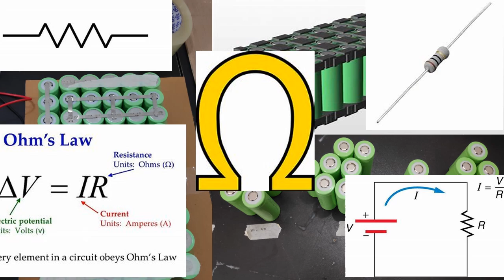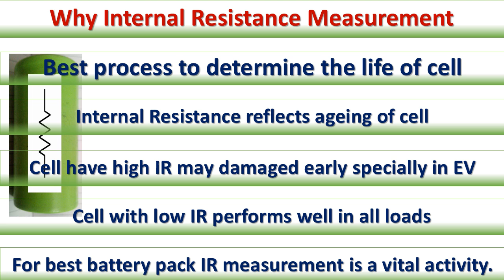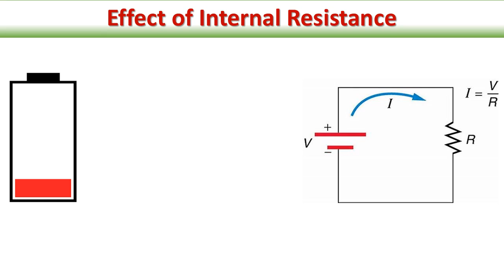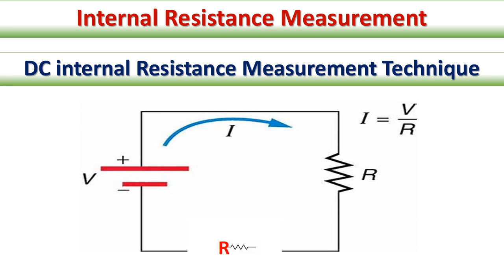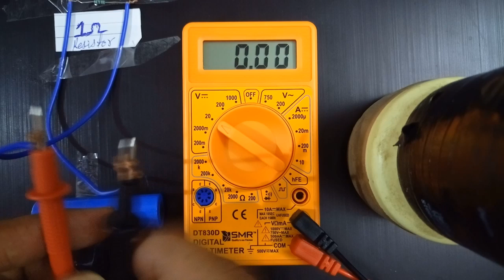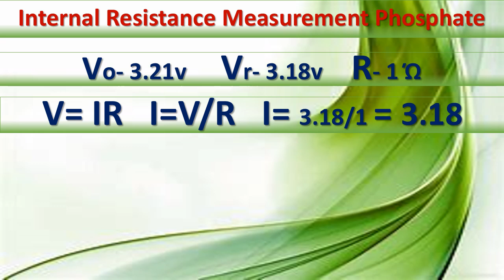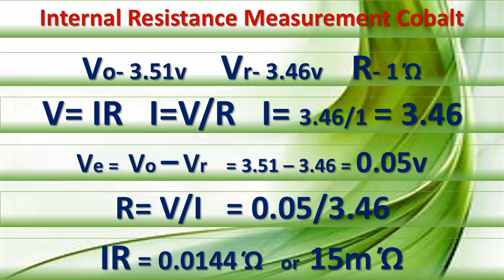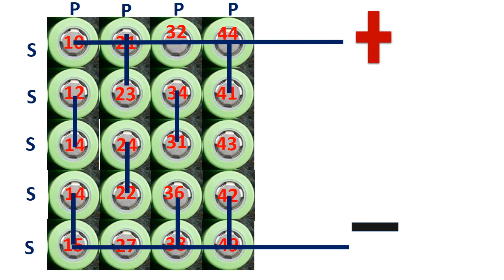Battery Internal Resistance measurement is very important for a good lithium ion battery pack.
Internal resistance play a vital role to make a best performance and long life battery pack. In this video you will know how to measure internal resistance of lithium ion battery pack for electric vehicles. You will also know effects of internal resistance on the battery pack & the factors affects the internal resistance.